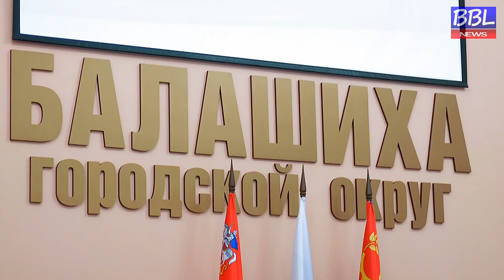БОЛЬШАЯ БАЛАШИХА ЛАЙФ (BBL).Оперативное совещание в Балашихе 29.02.16г.